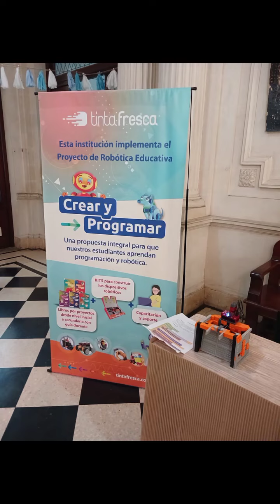Testimonio de la Licenciada Ivanna Fallabrino, Rectora de Virgen del Pilar de CABA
La Licenciada Ivanna Fallabrino, Rectora del Instituto Español Virgen del Pilar, nos cuenta, en el marco de la Feria de Robótica, sobre el entusiasmo de los estudiantes al trabajar con el Proyecto de Robótica educativa CREAR Y PROGRAMAR.